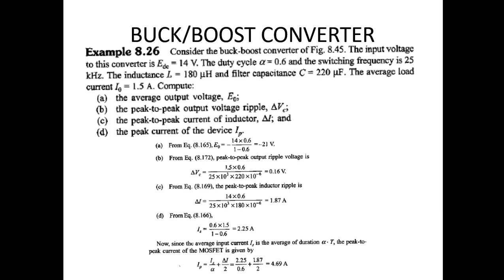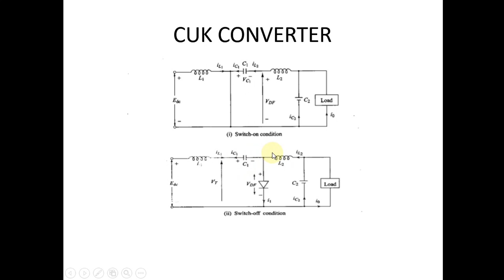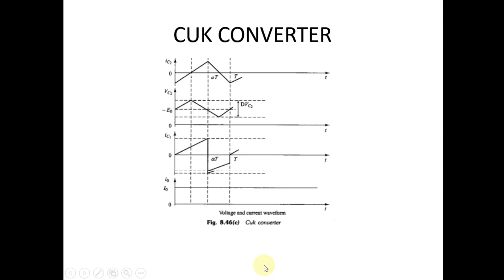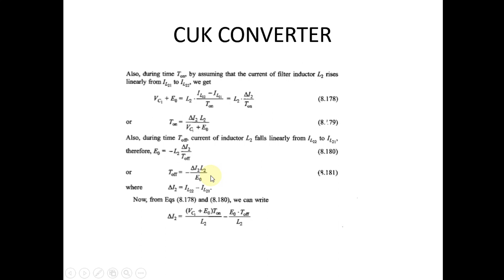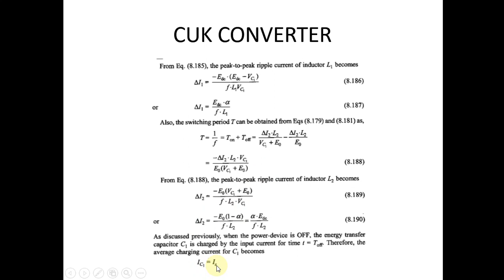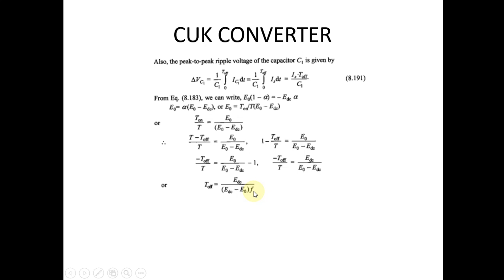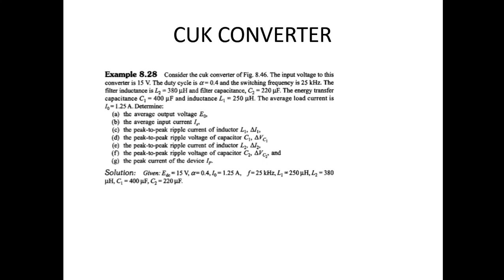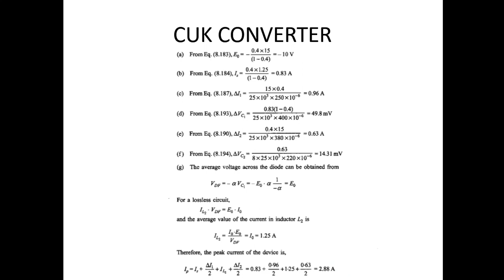EE Lecture Series Power Electronics EE 413 AGZ #25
CuK converter

Examples